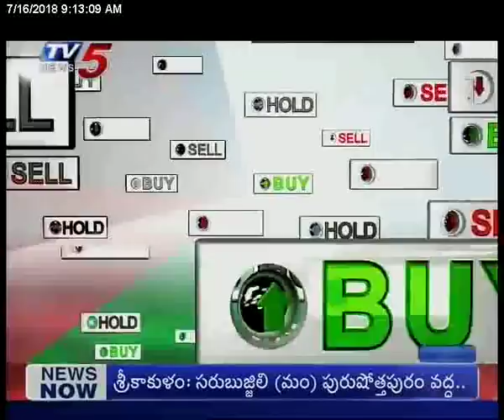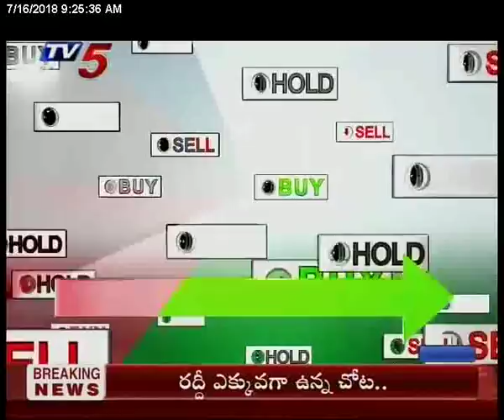16th July 2018 TV5 News Business Breakfast